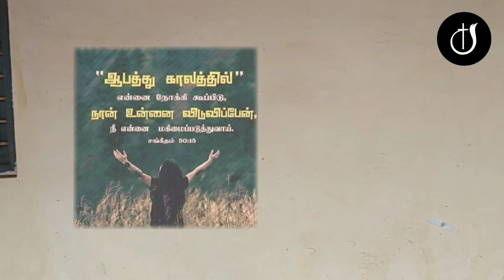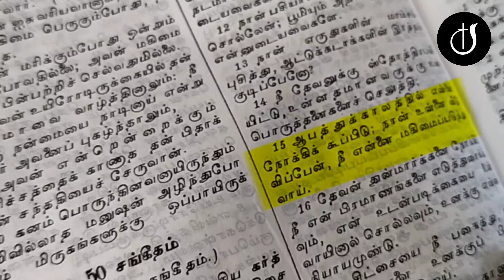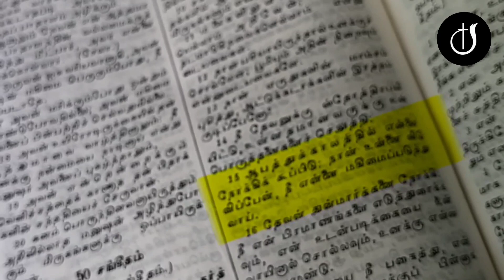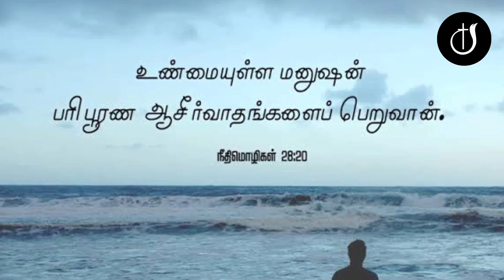உண்மையின் உயர்வு | Tamil Short film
watch till end! ending is must

Nothing but God's grace!

Every glory goes to God 🙌🏻

by:
      Church of God Tiruppur church youths.